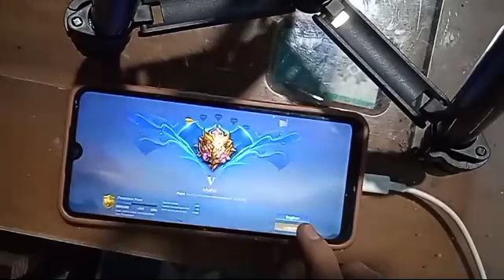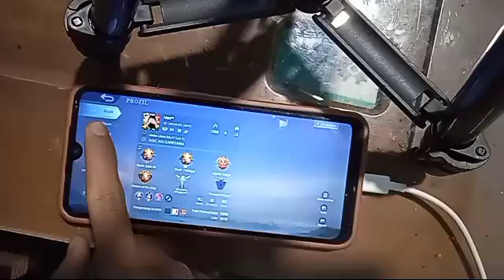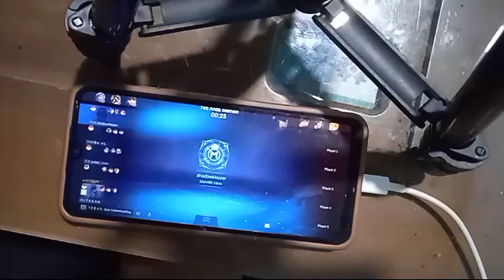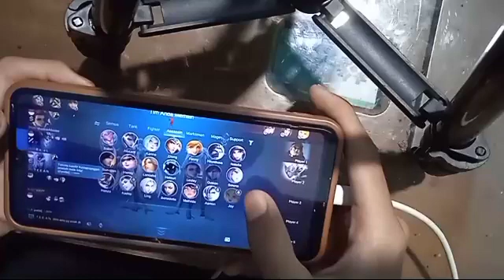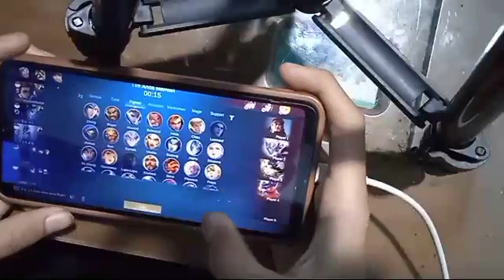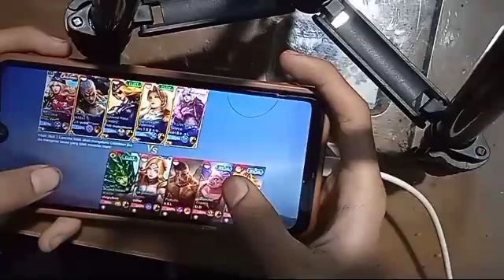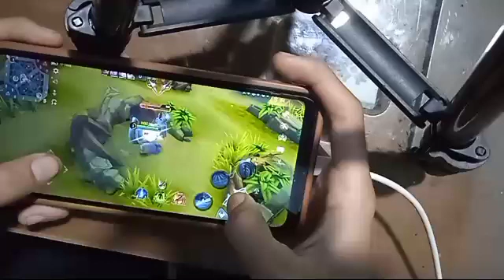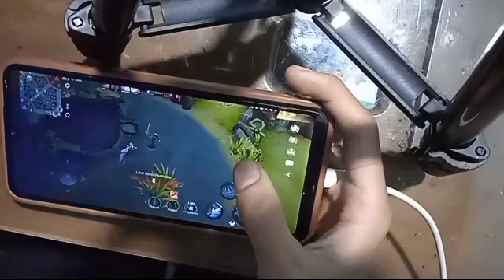WELCOME BACK-MOBILE LEGENDS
kali ini kita akan push rank guys enjoy